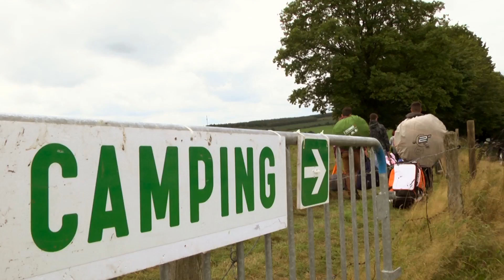Et pourquoi pas nous ? - 4e partie - Pendant le festvial